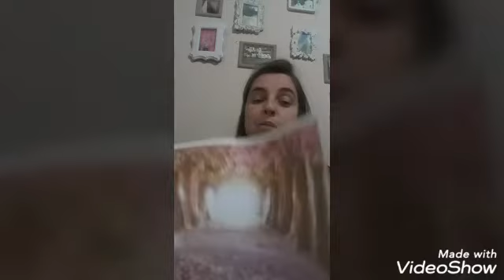Caixas Personalizadas Damas e Pajens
Meu instagram rodriguese213